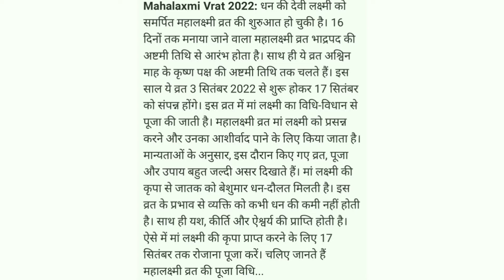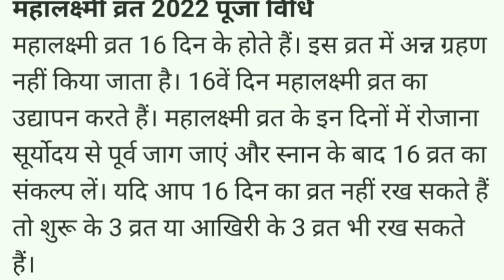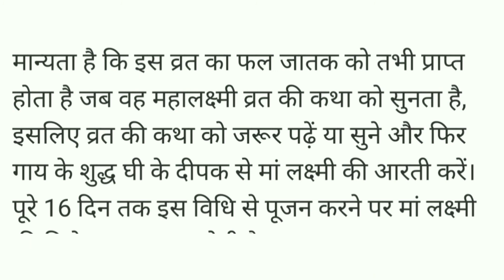महालक्ष्मी व्रत पूजा विधि,गज/हाथी पूजा की सबसे सरल विधि,उद्यापन#mahalakshmi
16 दिवसीय महालक्ष्मीव्रत पूजन,गज या हाथी पूजा की सबसे सरल पूजा विधि उद्यापन#Mahalaxmipooja#hathipooja#trend
2022 में महालक्ष्मी व्रत कब है और कैसे करें पूजन ।
 17 सितंबर 2025 महालक्ष्मी व्रत कैसे करें पूजन ।
महालक्ष्मी व्रत के दिन कैसे बंधे 16 गांठ वाला धागा या डोरा।
16 दिवसीय महालक्ष्मी व्रत कैसे और कब करें।
महालक्ष्मी vrat पूजा की सरल विधि।
Mahalaxmi vrat pooja vidhi 2022।